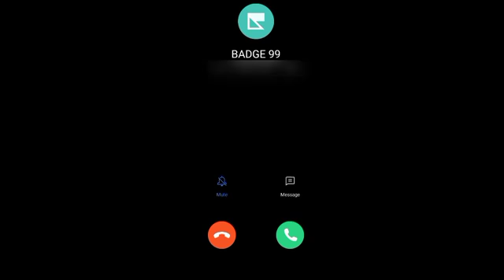Badge99+ call me 😡😡 i am playing class squard rankade whatsApp status videos free fire 🔥👹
game handcam headshot handcamredmi mobail dpi450 24kgoldenmode Freefire.Freefiregame,Freefireheadshot,freefirenewevent
Headshot in free fire.headshot tip,free fire headshot trick
Headshot fast mument,op headshot in free fire,free fire
Song,free fire tiktok,headshot hack trick,free fire game.l,
Free fire vs ping,free fire dj song,free fire tricks,free fire
xxxtentacion, xxxtentacion alive, xxxtentacion roddy rich,
xxxtentacion free fire, xxxtentacion official video, xxxtentacion bad, xxxtentacion hack free fire. New xxxtentacion, (official video), xxxtentacion free fire official
video,24k golden mode,24k golden mode free fire video,
Free fire 24k golden mode,24k golden mode free fire video,
24k golden mode free fire headshot video,hacktube
Free fire gun,Free fire gana,free fire game video,free fire
Hd video,head shot new trick,M18187 head shot tricks,
Headshot in free fire,Free fire headshot trick in 2021,Free
Fire head.l,free fire head setting, Free fire head shots status
Free fire badge 99,badge 99 noob prenk, badge 99rost video,Free fire badge 99 id,Free dj alok,Free alok,free ,,free fire short, WhatsApp free fire
24k golden mode free fire headshot video,hacktube